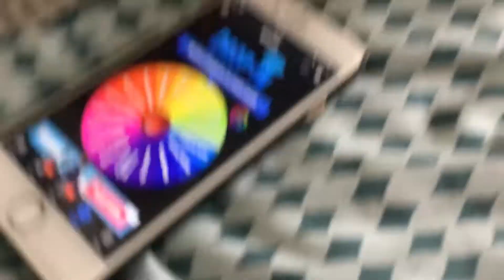Fortnite One Gun Challenge Feat: Da Teddy Gamer